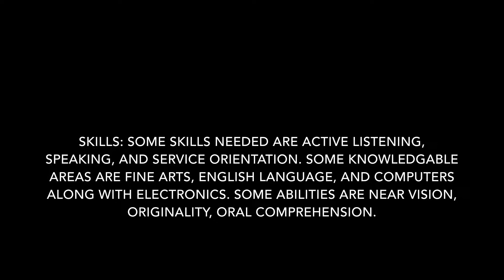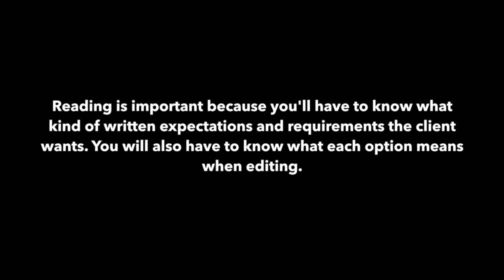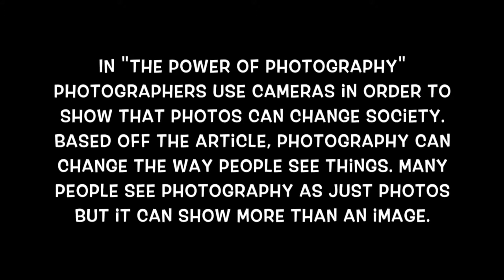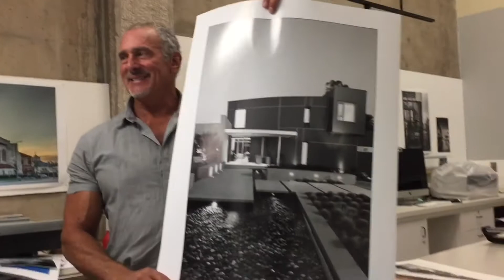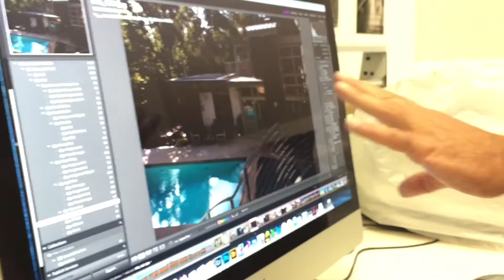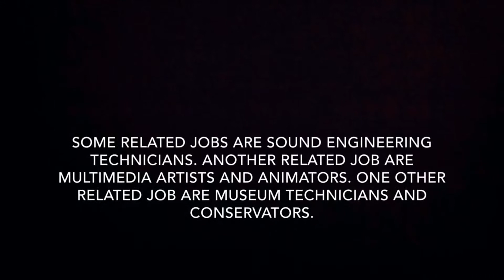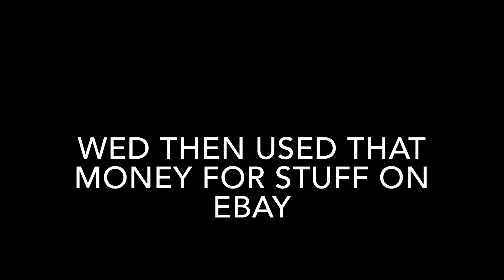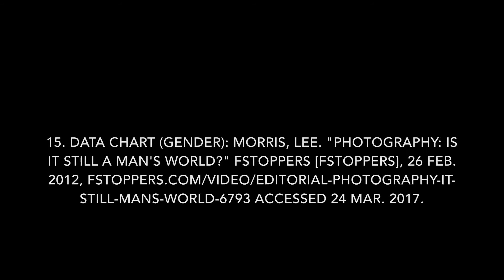Career Project - Photographers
Kevin Baez
Pepe Paredes
Period 4
4/21/17